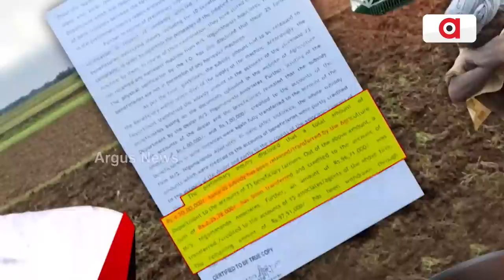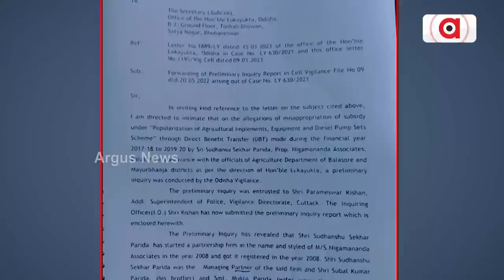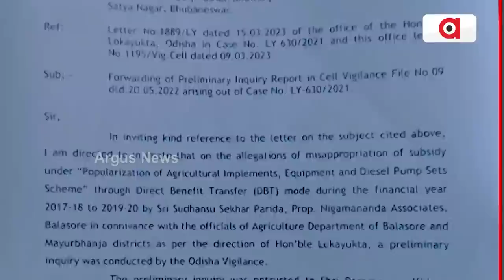Trouble Mounts For BJD MLA Sudhanshu Parida As Dy Speaker Writes To Lokayukta